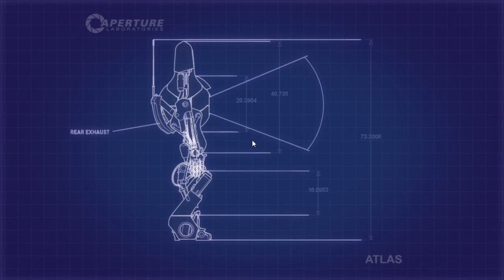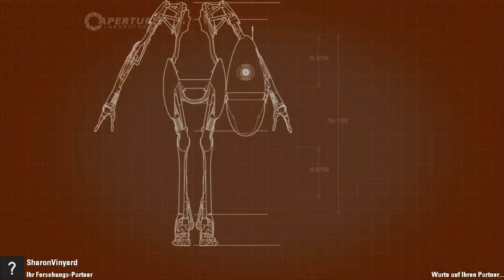Lets Play Portal 2 Co-Op #012 - Beinahe hätte ich es richtig